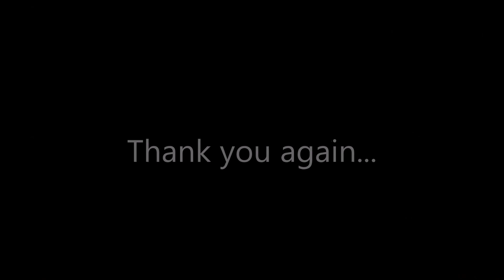Appreciation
So often in life we find ourselves without a spirit of appreciation. We are so frustrated that we cannot even see the need for the ant to assist in us moving our mountain.